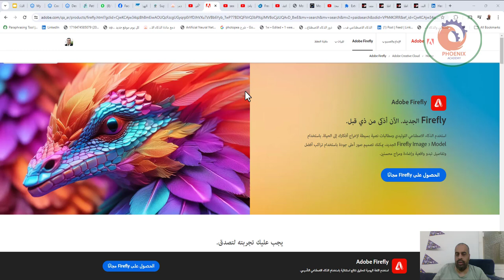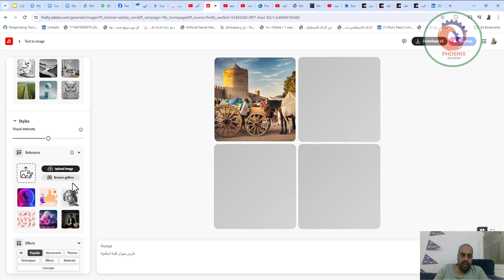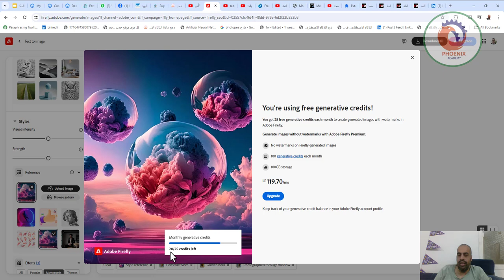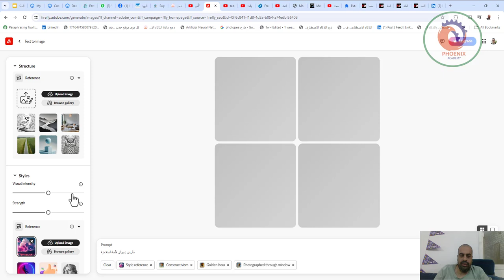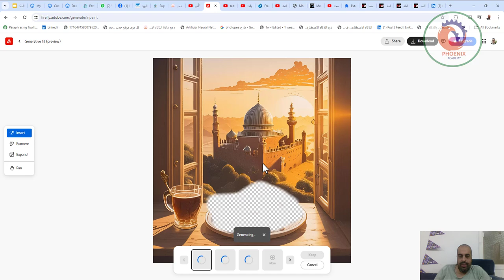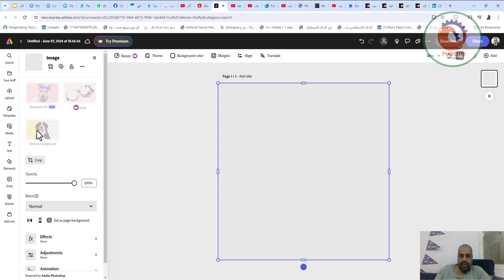adobe firefly تحويل النصوص لصور بالذكاء الاصطناعي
❤️ روابط التواصل
✅ انستجرام